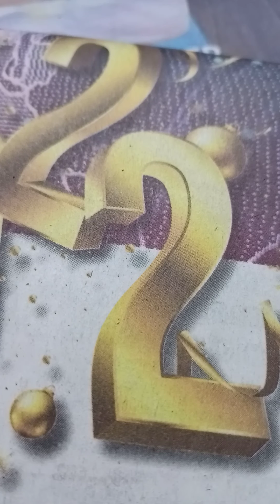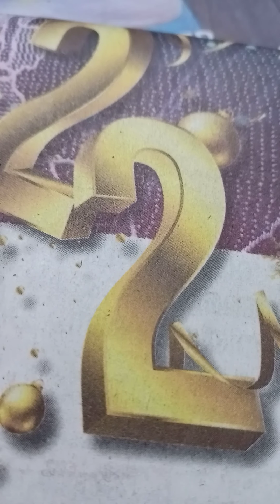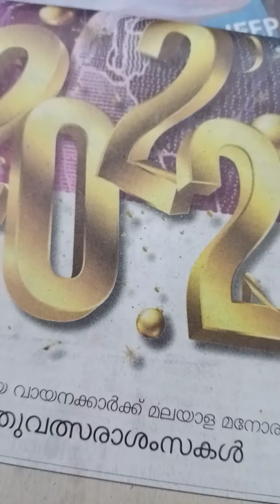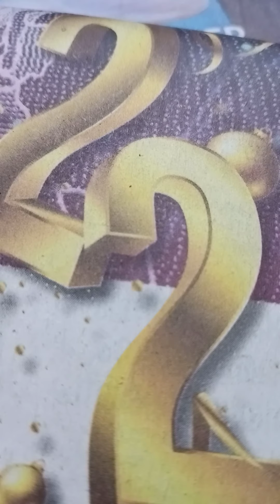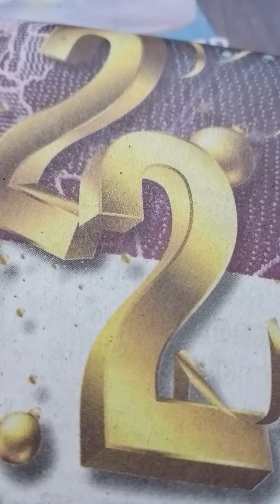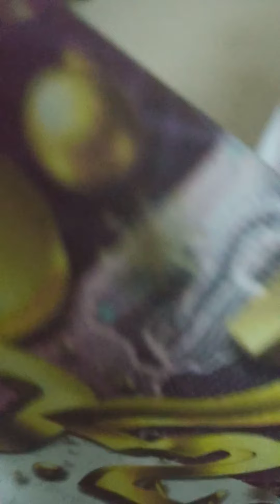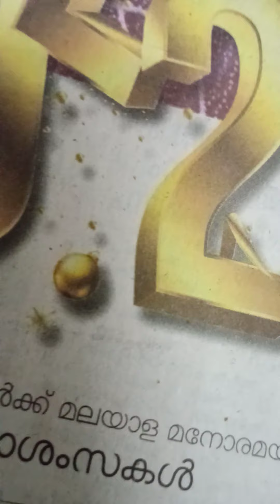#+2NIOS Students#HISTORY#മുഹമ്മദ്‌ ഗവാൻ